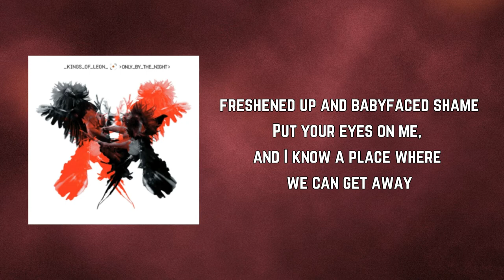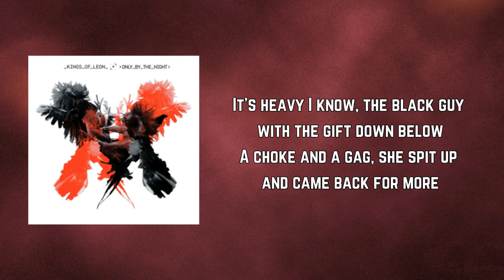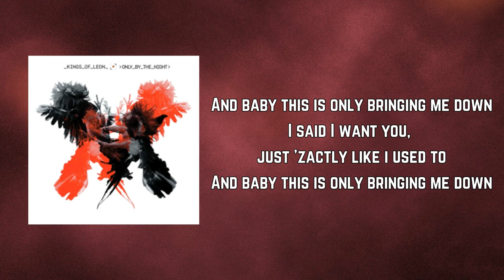Kings Of Leon - I Want You (Lyrics)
I Want You by Kings Of Leon
Album: Only By The Night

I Want You Lyrics:

Get back on track, pick me up some bottles of booze
Fickle freshman, probably thinks he's cooler than you
A hay ride at 5, everybody's coming around
So go press your skirt, word is there's a new girl in town

I call shotgun, you can play your RnB tunes
The fellowship time, it always comes a little too soon
The land of the creeps, freshened up and babyfaced shame
Put your eyes on me, and I know a place where we can get away

To say I want you, just 'zactly like I used to
'Cause baby this is only bringing me down

Homeboy's so proud, he finally got the video proof
The night vision shows she was only ducking the truth
It's heavy I know, the black guy with the gift down below
A choke and a gag, she spit up and came back for more

And said I want you, just 'zactly like i used to
And baby this is only bringing me down
She said I want you
I want you, just 'zactly like i used to
I said I want you, just 'zactly like i used to

Only_By_The-Night